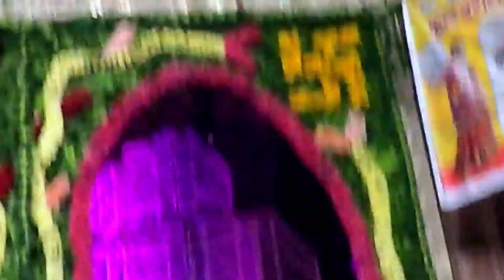Vrindavan banke bihari mandir darshan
Vrindavan banke bihari mandir darshan live
vrindavam vlog
prem mandir
nidhi van